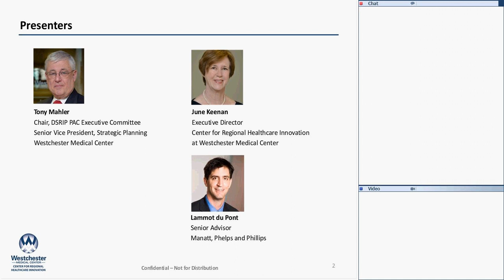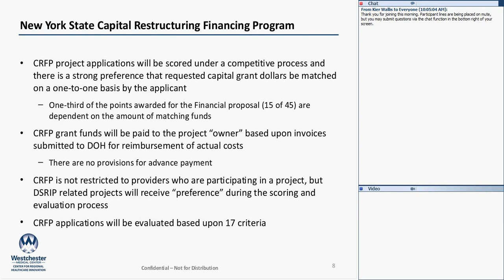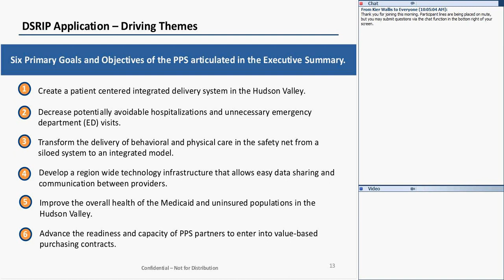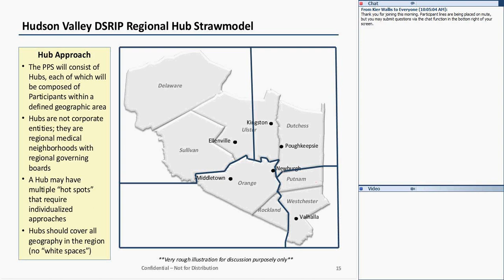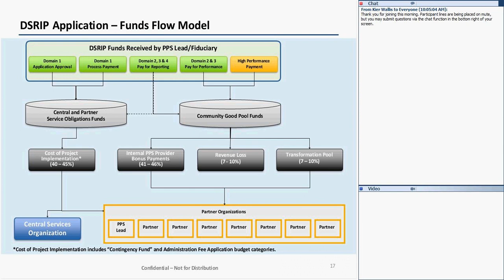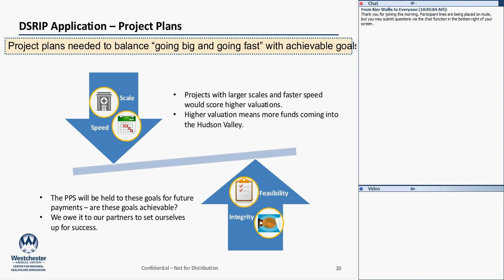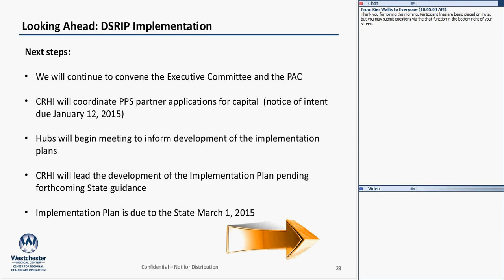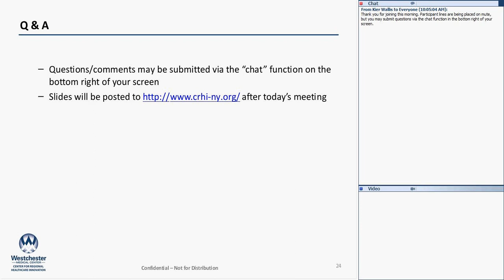Westchester Medical Center CRHI DSRIP Project Advisory Committee PAC Webinar December 18 2014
PAC webinar.  Project planning highlights, next-steps and a group update for Westchester Medical Center performing provider system (PPS) partners.